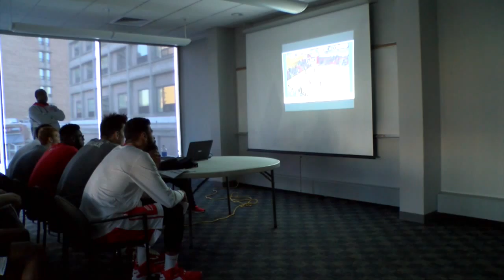Behind the Jersey: Episode 2 - Men's Basketball